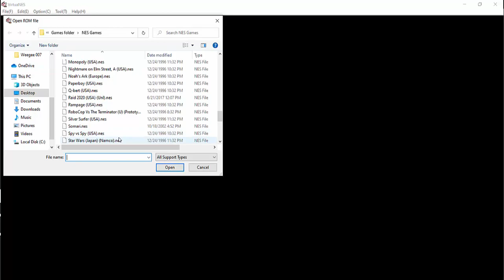Star Wars (Famicom) Gameplay (Version 2)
In celebration of Disney's Investor's Day presentation, here's me playing Star Wars on Famicom, again